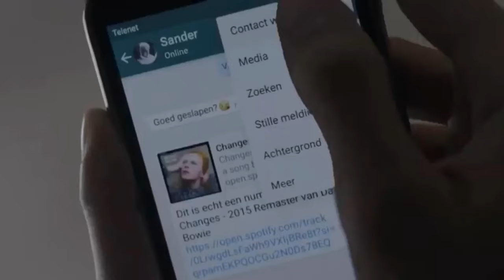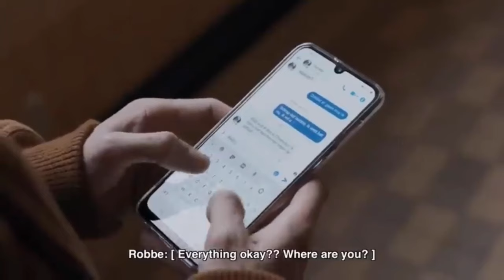Robbe and Sander | six month anniversary {wtFock 3x01-3x10 + wtFockDown}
✧show: wtFock